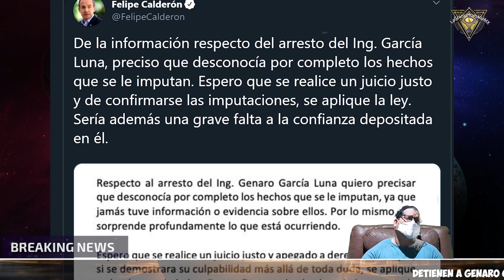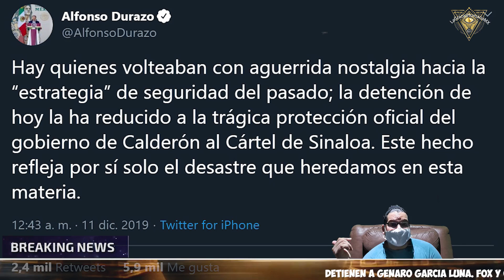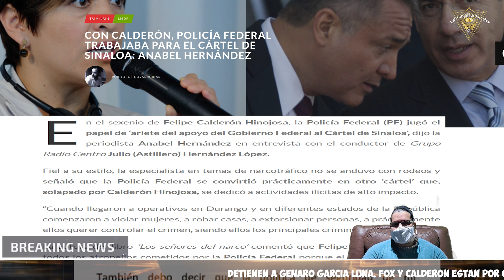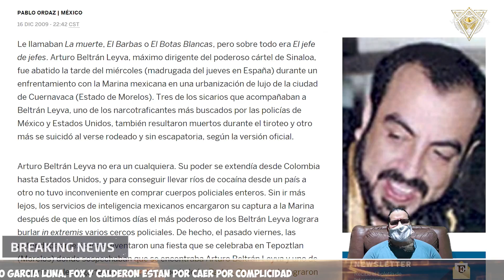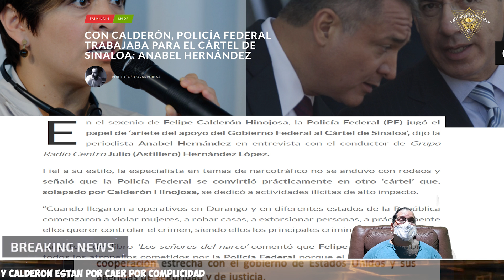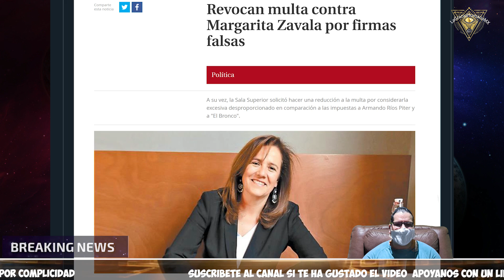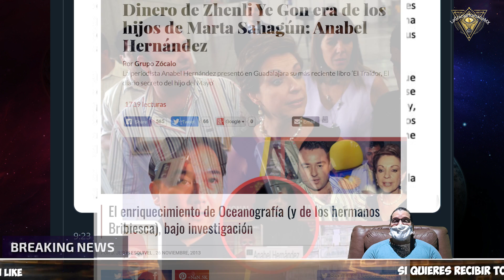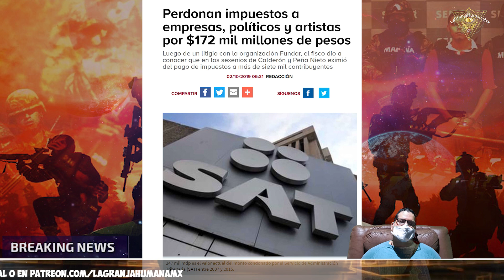Carta de Felipe Calderón sobre caso Genaro Garcia Luna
Análisis de la carta de Felipe Calderón sobre el caso de su funcionario mas intimo y que fue el artífice de su política de seguridad y con la que utilizo para legitimizar su administración.

2.Si quieres que tus amigos disfruten también el video, compártelo en Facebook, Twitter o la red social que más te guste.